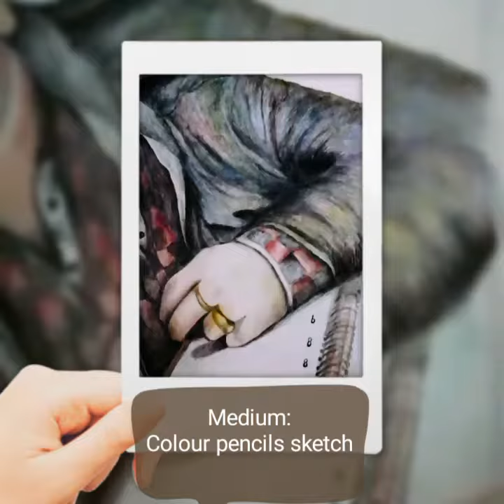Coloured pencils potrait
Sketching a potrait is so adorable work in art.
Being an artist, need more patience for detailing. This is my project size 23/36 inches.
I used Faber-Castell classical colours pencils. shading with brownish and dark pencils.
To achieve that art level next coming vedios are tutorials for beginners ☺️stay tunne ❤️